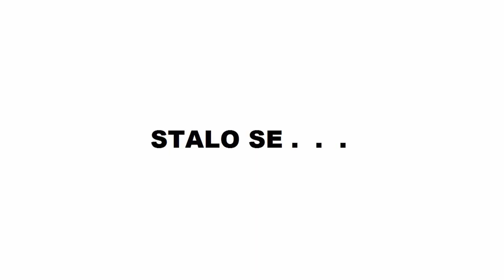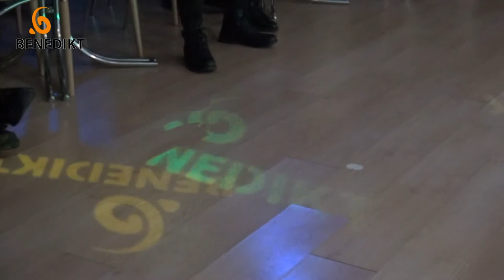Will Wilde & The Bladder Stones - 3.4.2018